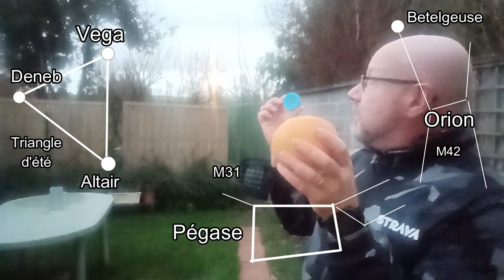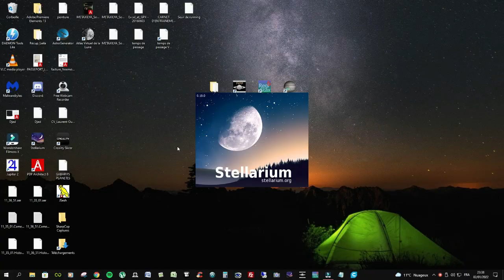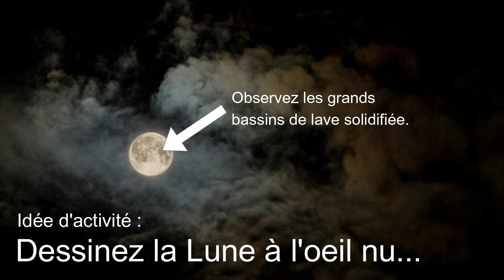J'apprends l'astronomie #01 - Observer à l'œil nu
astronomie J'apprends l'astronomie #01 - Observer à l'œil nu. Quoi et comment observer la voute céleste sans instrument. Débutez facilement l'astronomie avec cette série de vidéo, et quelques conseils utiles.